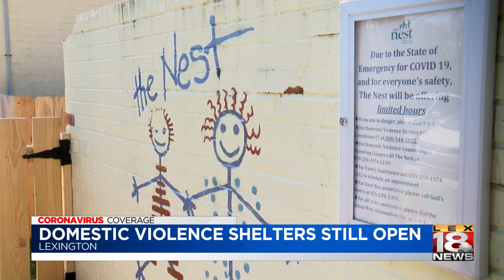Domestic violence shelters are still open and ready to help